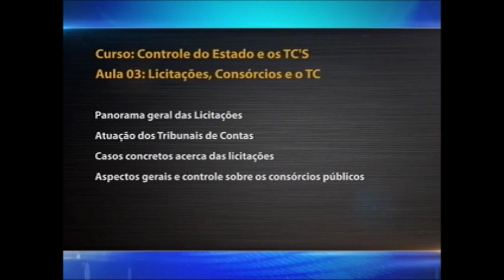Direito Administrativo - Controle do Estado e TC´s aula 3